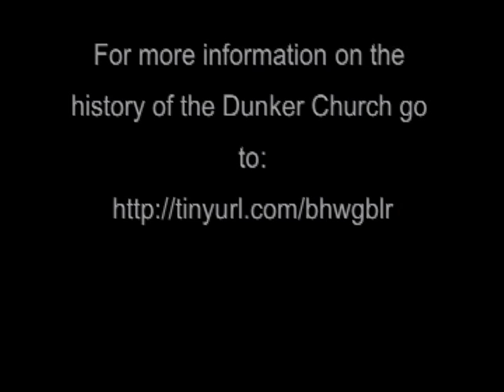Dunker Church: Beacon of Peace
Join Antietam National Battlefield ranger Alann Schmidt for a tour of Antietam's historic Dunker Church.